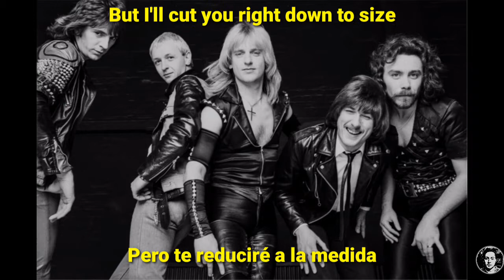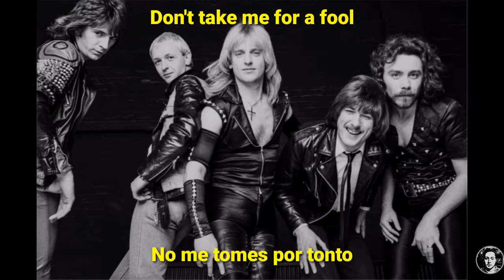Judas Priest - Private Property/Lyrics and Sub Español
Private Property pertenece al Álbum Turbo de la banda británica Judas Priest, lanzado en 1986.
Private Property is from the Turbo Album by British band Judas Priest, released in 1986.